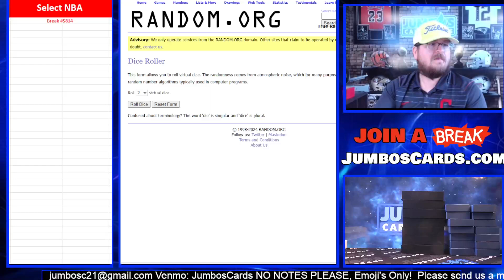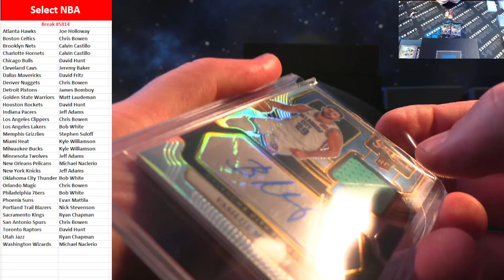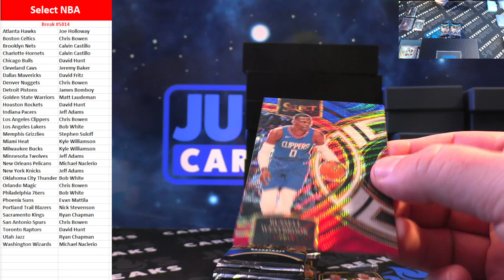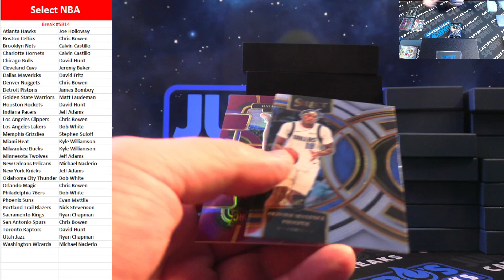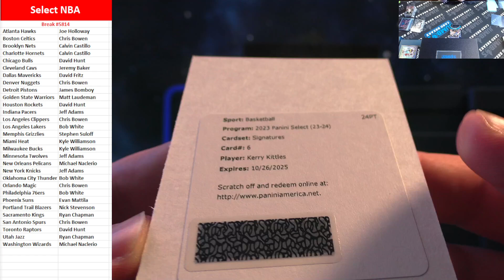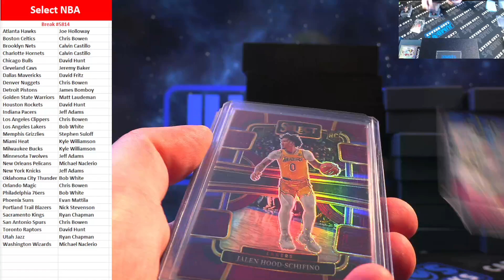BREAK #5814 Select NBA